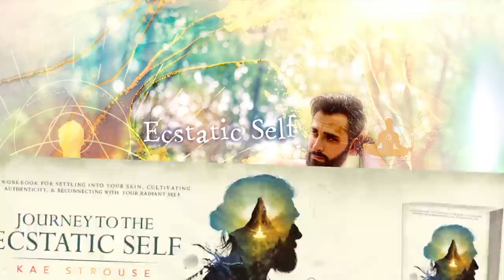Will a Bigger 🍆 Make You Happier?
I spent years working to increase the size of my penis ... but did it actually make me a happier person? Does investing time in our bodies, our looks, our appearances actually make us happy in the longterm?

In today's video, I interview:
Ben, the creator of @Malehanger
Dr. Taj, urologist and penis enlargement surgeon @DrTajShow